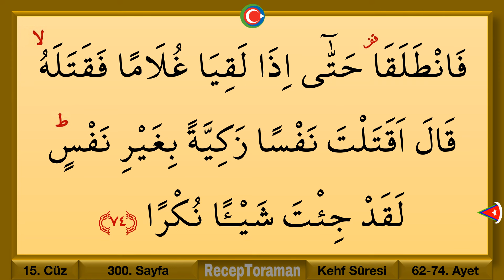Kuran 300. sayfa / Kehf Suresi 9. sayfa / yavaş okuyuş 15. cüz 300. sayfa / ok takipli 300. sayfa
En yavaş okuyuşla Kuranı Kerim 15. cüz 300. Sayfa / kehf suresi 9. sayfa. Yeni öğrenenler için en yavaş okuyuşla tecvitli kuran hatmi 300. sayfa. En yavaş okuyuşla kuran mukabelesi 300. sayfa. Bilgisayar hatlı kuran hatmi 300. sayfa.